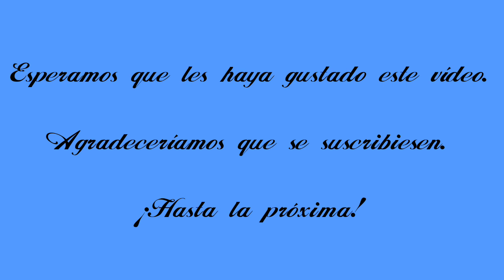Coche Huawei 2022